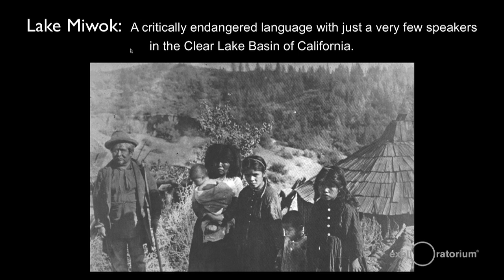The Rosetta Project I Long Now Foundation I Exploratorium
Laura Welcher, Director of the Rosetta Project, introduces us to the Rosetta Disk, a three-inch puck of microscopically etched nickel and titanium documenting 1,500 human languages. Inspired by the ancient Egyptian Rosetta stone, the Rosetta disk is intended to serve as a long-term cultural backup, a durable archive of ever-evolving (and rapidly disappearing) linguistic forms. A copy of the disk is currently on board ESA's Rosetta spacecraft.